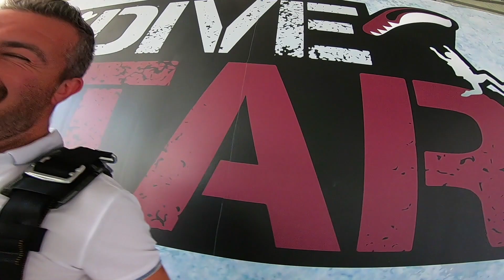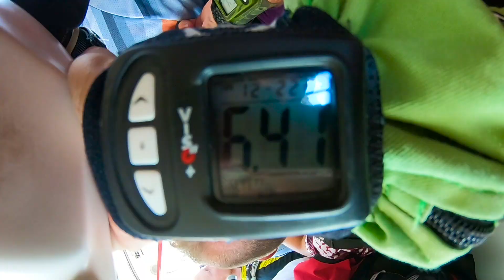RAFFI KASPARIAN SYKDIVE QATAR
SKYDIVING IN QATAR BEST FEELING EVER WITH PROFESSIONAL AMAZING TEAM
GREAT EXPERIENCE :D:D:D:D